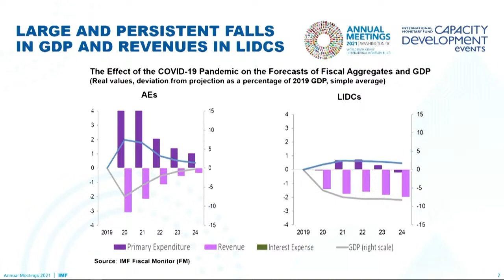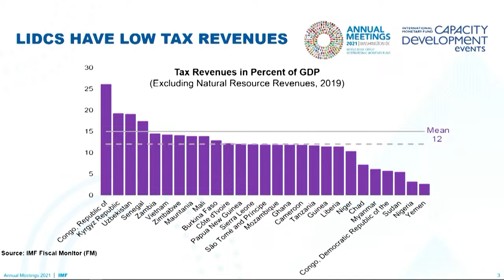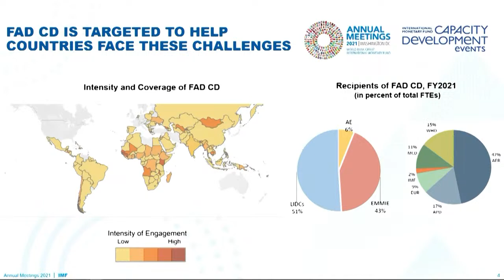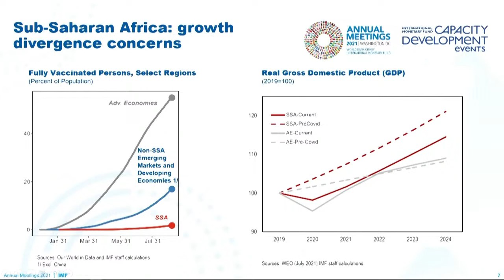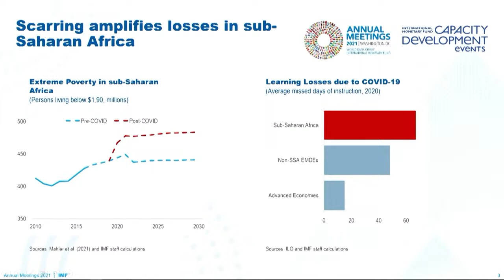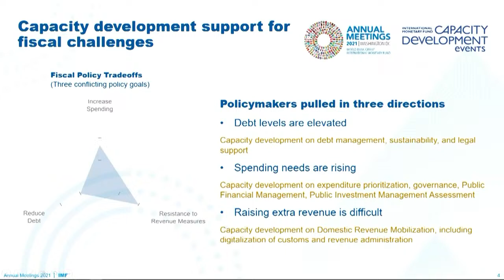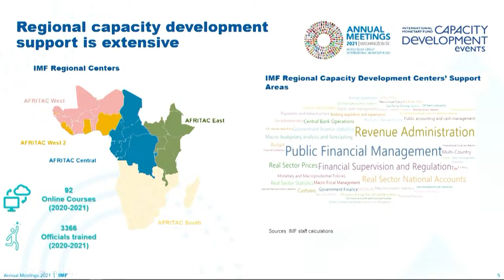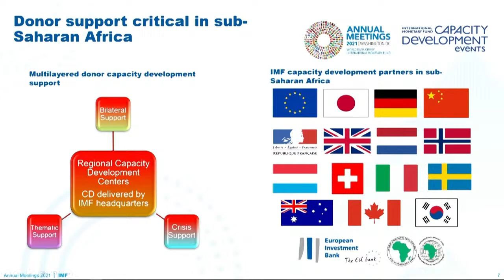Building a Strong Post-Pandemic Recovery: The Role of Capacity Development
What are the current trends, priorities, and challenges for economic institutions and development partners in technical assistance and training? Find out in our opening high-level Capacity Development Talk.